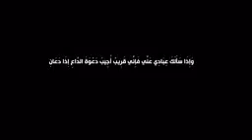٢٦ مارس، ٢٠١٧